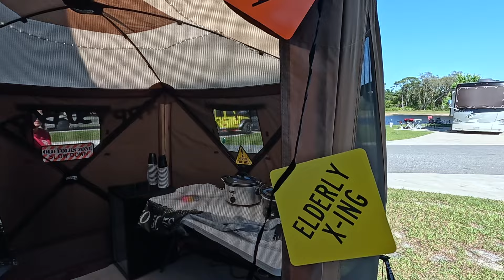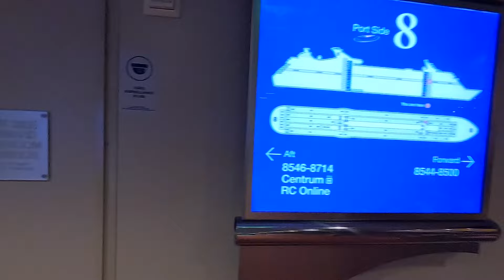How to Avoid RV Destruction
🏕 THIS WEEK'S VIDEO:
How to Avoid RV Destruction. We assist another couple with their awnings after they were destroyed from a storm.  Then, we celebrate our friend Shawn"s ( @rvyourway  ) 50th birthday before heading off to go on our 1st ever cruise to celebrate our 25 year wedding anniversary...enjoy!

We are Jason and Jennifer and are both retired US Air Force who live and travel full time in our 2021 Grand Design Momentum 397 (Large Marge) with 3 dogs and our 2016 Harley Davidson Ultra Classic CVO.  We are excited to finally see the country we defended for a combined 45 years.  We will take you on our journey and provide information, tips and tricks that relates to Full Time Living.